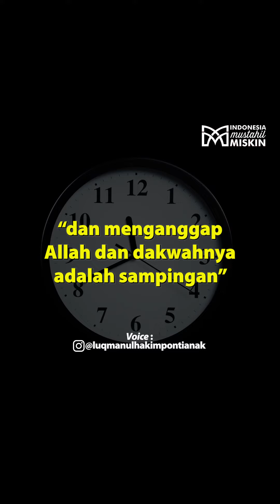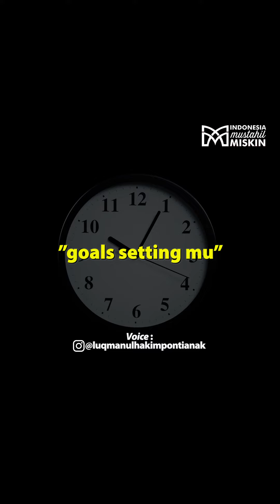Hamba Prioritas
Temen-temen yuk ikut "GIB" Gerakan Infaq Beras yang digagas Ust. Luqmanulhakim, InsyaAllah menjadi pahala jariyah...